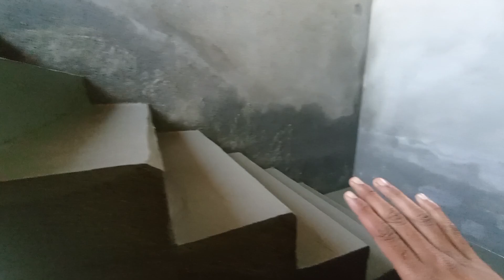N.Melodi Reply | Sarkari poll Hamare village me ✅ | Day 4 | AKRAMVLOGS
N.Melodi Reply | Sarkai pol Hamare village  me ✅ | Day 4 | Akramvlogs|

75 days vloging challenge💪 ka aaj | Day 3 |
please support Doston 💛

akber jijaji no. 👇
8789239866  only kaam ke liye call karna no distep ok 👌

check out borno 1 : @Botgamer55555

assalamualaikum🥰 bhai our bhen log  √ aaplogon ko kesa laga batana jarur our like kar dena thanks❤

drvikasdivyakirti leftrss embracedislam @sariaislam4838

vloggerAkram vlogs 1403akramvlogs dhanbadare they haters to mehow to deal with hatershow to deal with haters at workhow to deal with haters on youtubehow to handle hatersignore hatersshoutout to my hatersdealing with hatersdealing with haters onlinehow to dealmodi replyakramblogsakramvlogs new videonew video outnm replymodi songs